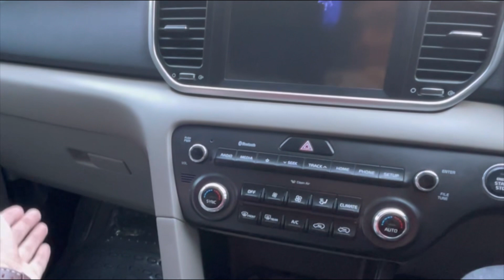Kia Sportage 2021 detailed review | Price,specs,features,start up| sprtage for sale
Hamza Qasmi vlogs
                   hamzaqasmi991

Showroom insta:
                              Awan cars
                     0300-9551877